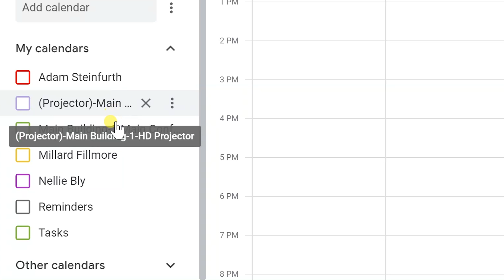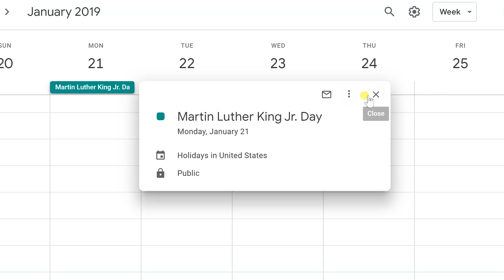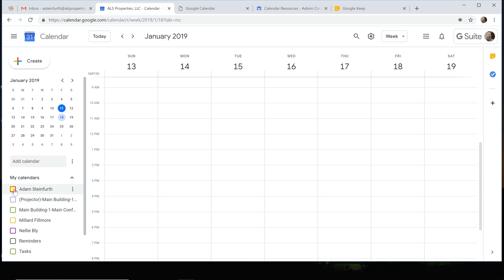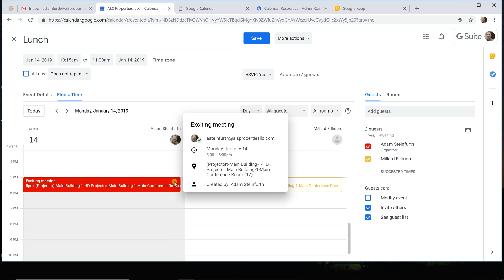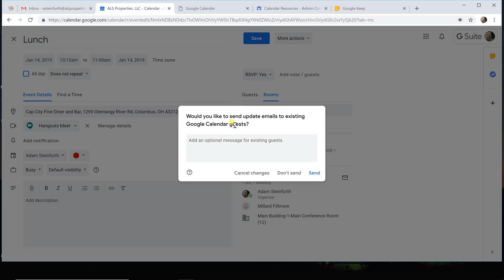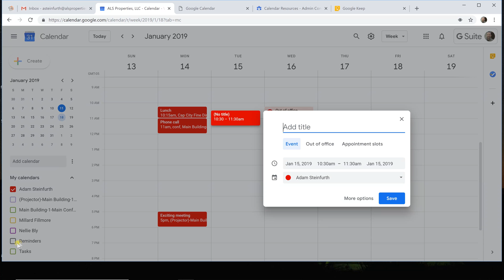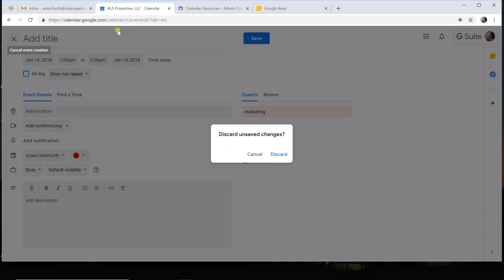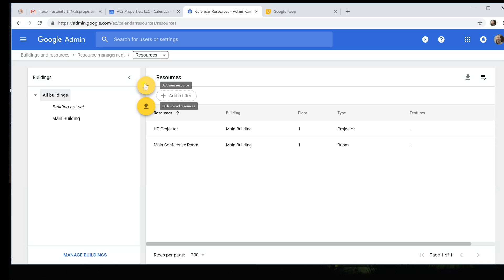Google Workspace | Enhancements to Google Calendar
See the enhancements in the Google Workspace (formerly G Suite) calendar that are not in the free Google Calendar. They include office hours, resources, groups, and appointment slots.

This code is valid in "The Americas."

Timestamps

0:00 Intro
0:20 My calendars (co-workers, resources, tasks, reminders)
1:19 Other calendars (personal, holidays, etc.)
2:25 Looking at other g-suite calendars
3:18 Find a time
3:32 Office hours
4:08 Hangouts meet
4:40 Choose a room
5:37 Out of office
5:45 Visitation hours
6:33 Groups
7:32 Resources
8:17 Calendar on Android